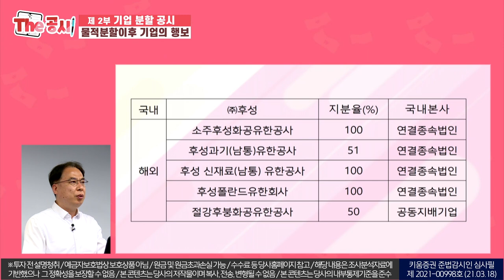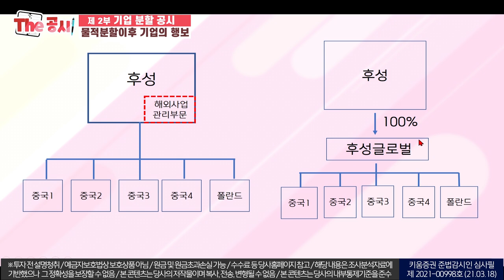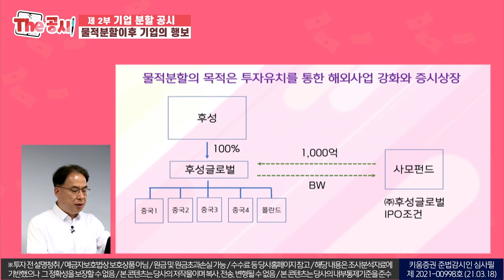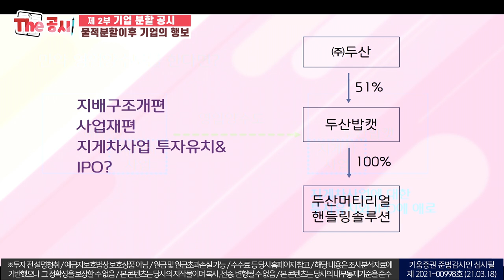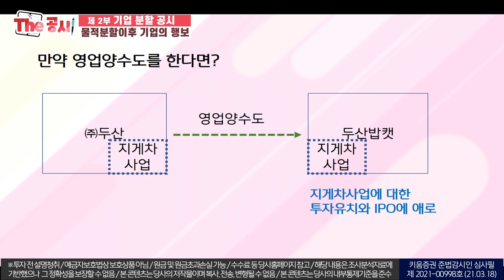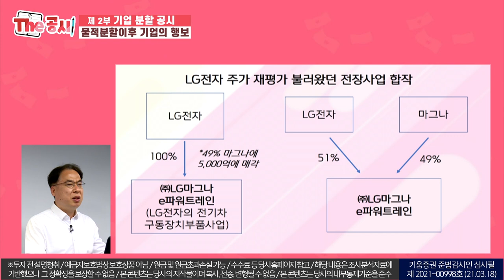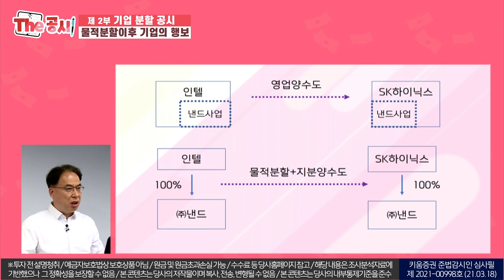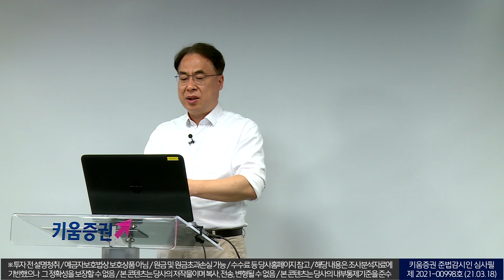(2부) 물적분할 이후 한 수 더 내다보라! 카카오, 후성, 두산 사례(더 공시/with.김수헌 대표/21. 3. 21)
일부지점 재 편집후 다시 업로드 했습니다. 감사합니다.

출연: 김수헌 글로벌모니터 대표